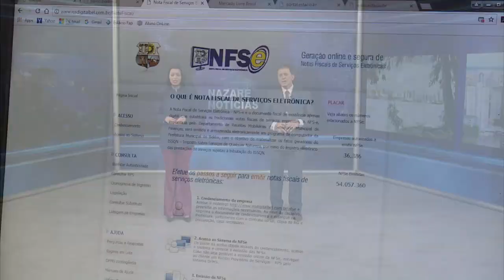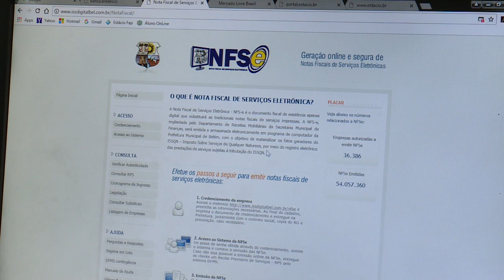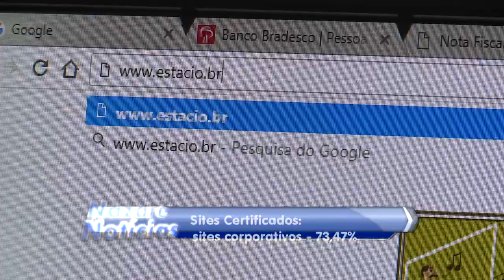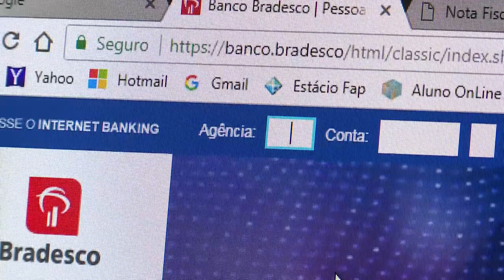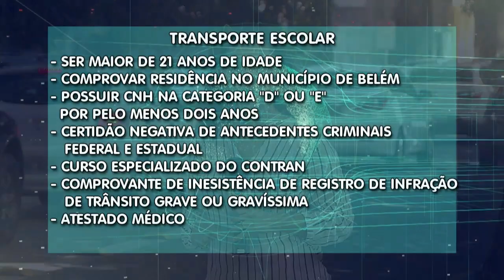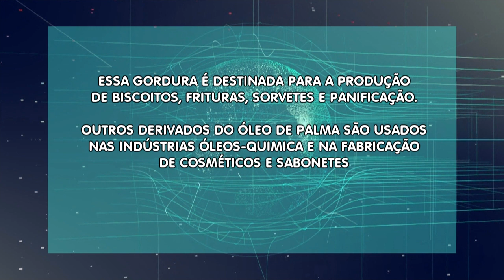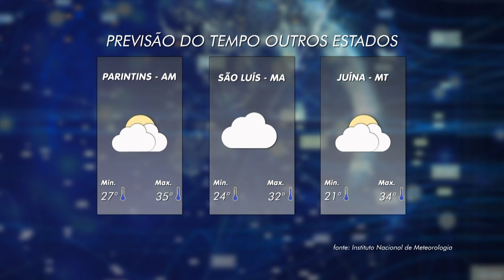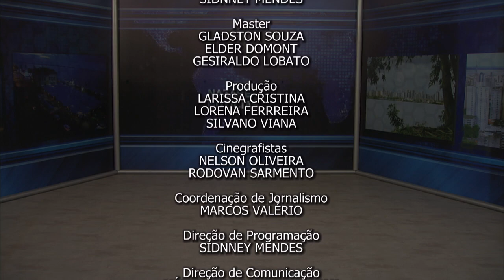Nazaré Notícias - 20/08/2018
Veja nesta edição:

- Como vivem os imigrantes venezuelanos em Belém;

- 6 em cada 10 crianças brasileiras vivem em situação de pobreza;

- 7,2 milhões de sites brasileiros não possuem certificado de segurança;

- Começou o período para cadastro dos motoristas que trabalham com transporte escolar;

- Dendê paraense corresponde a 90% da produção nacional;

- Arquidiocese de Belém realiza o Show Vocacional;

- O Círio de Nossa Senhora das Graças em Ananindeua;

- Na entrevista de hoje vamos falar sobre a “Esclerose Múltipla”.